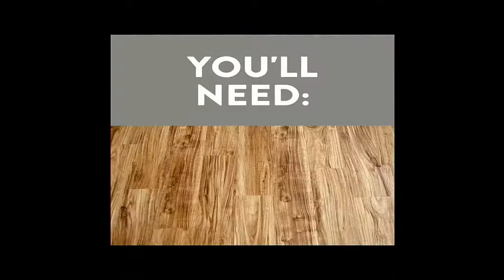Children's sermon 6/20/21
Children's Sermon with Pastor Ed.